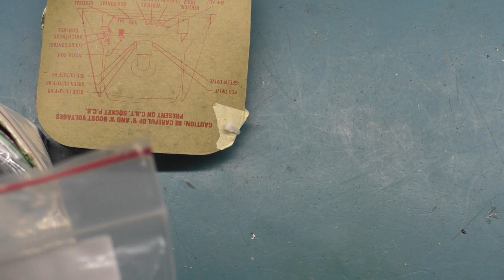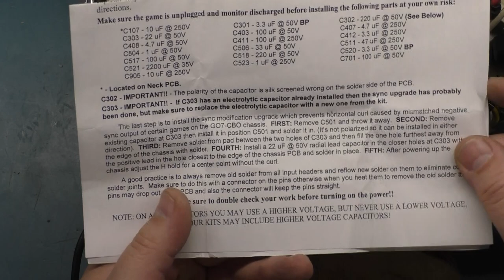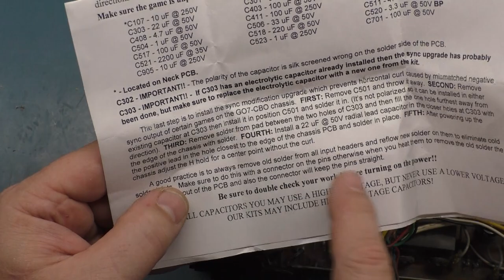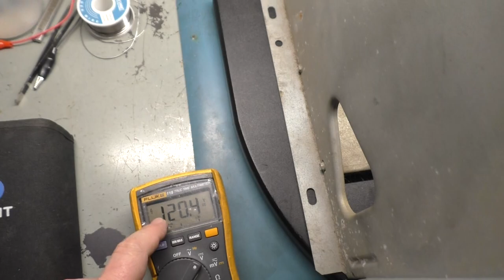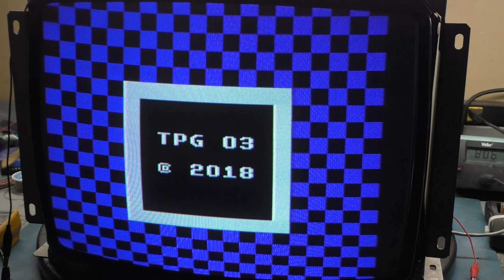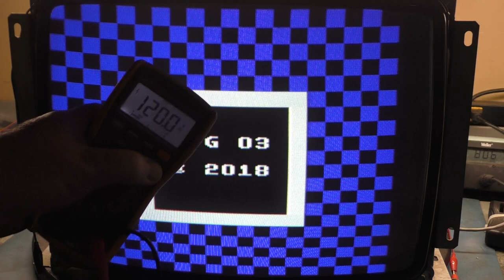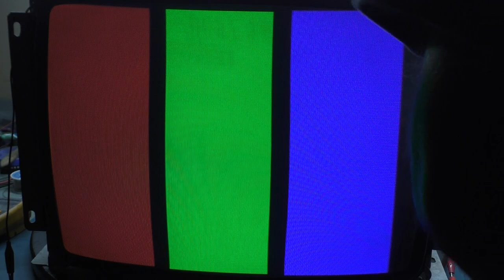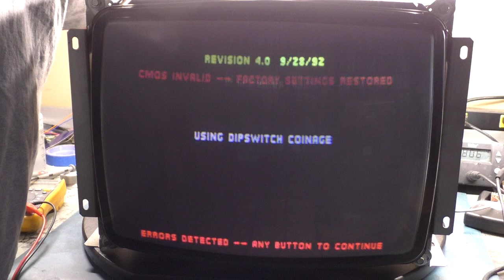19" G07 Arcade Monitor Chassis Repair - DEAD - F901 Blown + Filter Cap Explosion!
Lots of oversights on my part in this video but it all worked out in the end.